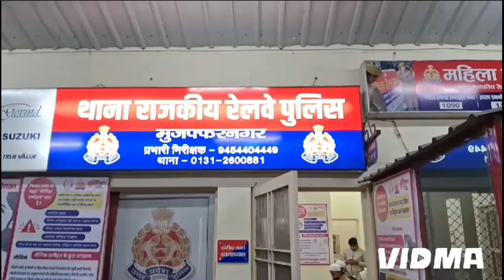طالب علم کا معاملہ تھانہ پہنچا darul uloom waqf deoband